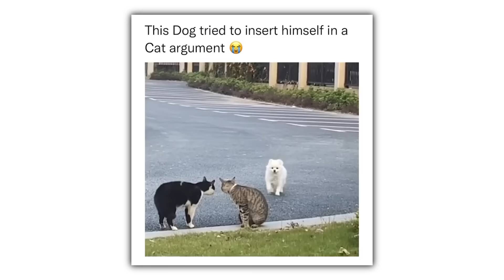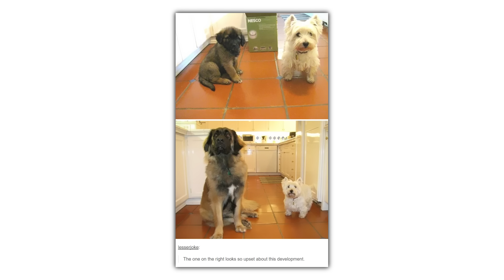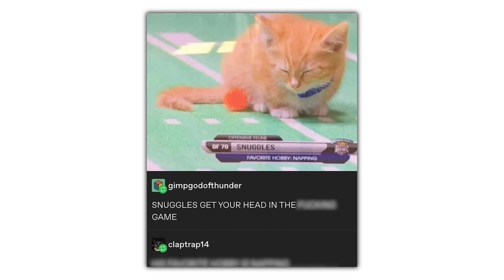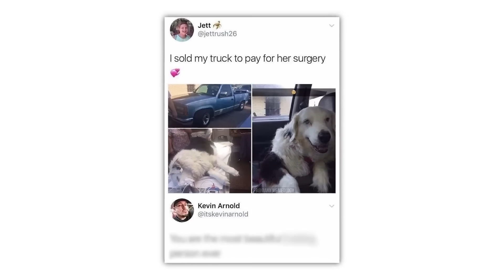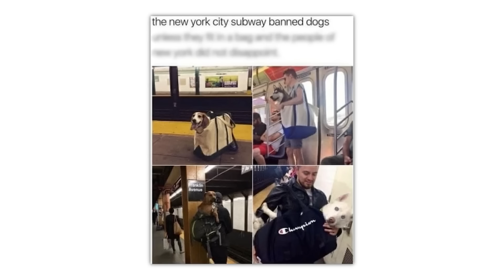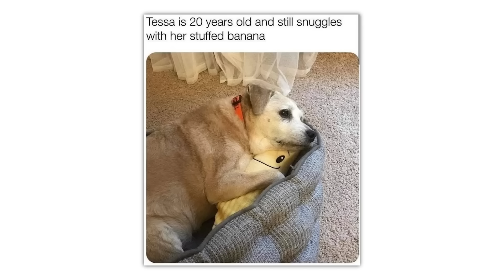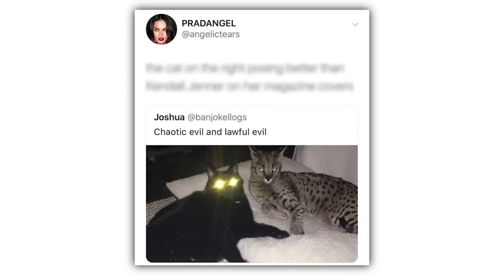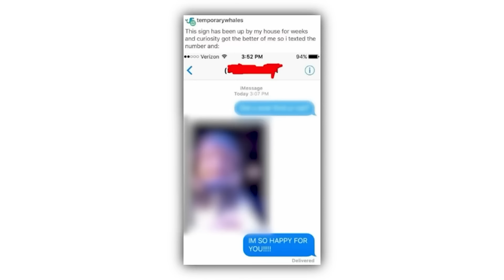Dog And Cat Memes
Check these out or i will cry